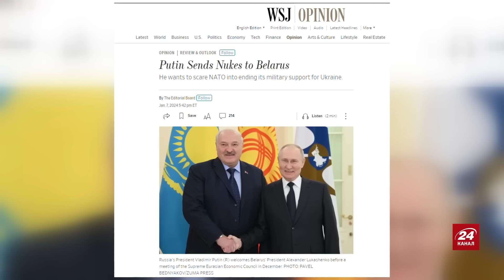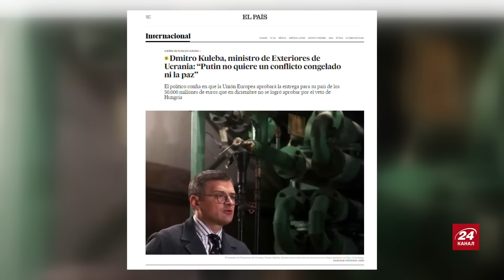ШЕЙТЕЛЬМАН: ТАЄМНА угода Путіна / БУНТ дружин мобілізованих / Кремль зупиняє набір в армію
Політтехнолог Михайло Шейтельман @sheitelman  разом із  Ірою Узловою обговорили такі теми:
- де Путін розмістив ядерну зброю;
- протести дружин мобілізованих;
- Як відбувається мобілізація на РФ.